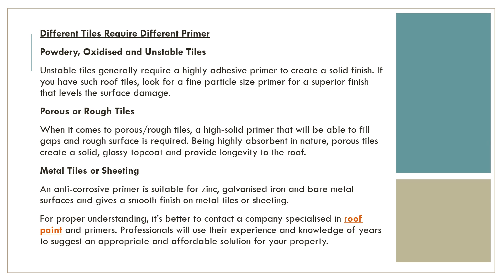Preserve the Charm of your Roof by Choosing the Right Primer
Applying the primer on roof not only allows the paint coating to properly adhere to the roof surface but also provides a stable texture while increasing the lifespan of the roof. Astec Paints is a professional paint company in Sydney that can recommend and provide you with an effective primer solution to meet your needs. For more details visit us at the official website.